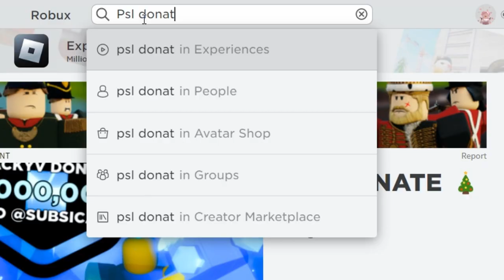NOVO METODO DE COMO GANHAR MAIS DE 100.000 ROBUX DE GRAÇA NO ROBLOX (FUNCIONANDO 100%)🤑💸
lNesse video vou te ensinar como ganhar 10 mil robux de graça no roblox,funciona 100 % super atualizado em 2022,assista o video para pegar seus robux grátis
horários do video:
inicio: 00:00
como conseguir 100 item gratis: 1:40
como conseguir robux grátis: 2:44
site que te da robux grátis:  3:30
como ter robux grátis 2023 : 4:04
jogo que da robux grátis 5:02
robux grátis: 5:40
como ter 10 0.000 mil robux grátis: 6:26
final do video: 7:40